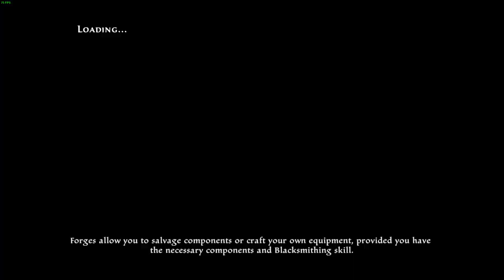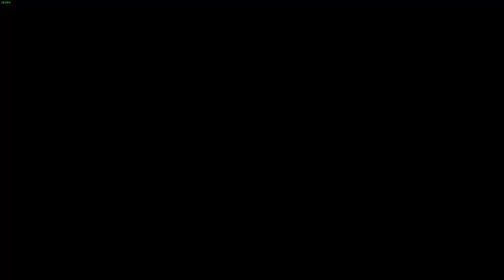Part 10 My Adventures in Amalur as the fateless one!